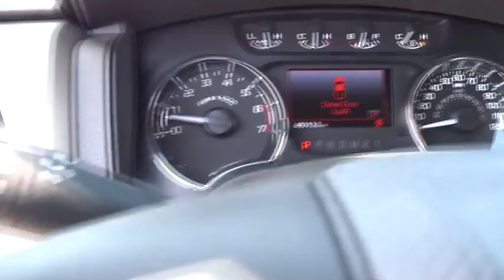2011 Ford F-150 Kilgore, Henderson, Carthage, Longview, Tyler, TX 690447A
2011 Ford F-150
2011 Ford F-150 4WD SuperCrew 145 FX4 - Stock#: 690447A - VIN#: 1FTFW1EF4BFD26914

$600 below NADA Retail! GREAT MILES 47,994! iPod/MP3 Input, Satellite Radio, CD Player, Fourth Passenger Door, Alloy Wheels AND MORE! KEY FEATURES INCLUDE: 4x4, Flex Fuel, Satellite Radio, iPod/MP3 Input, CD Player, Onboard Communications System, Trailer Hitch, Aluminum Wheels, Fourth Passenger Door MP3 Player, Privacy Glass, Keyless Entry, Child Safety Locks. EXPERTS RAVE: The 2011 Ford F-150 is an excellent all-around truck, and even more so this year thanks to its more powerful engine choices. -Edmunds.com. A GREAT TIME TO BUY: This F-150 is priced $600 below NADA Retail. Approx. Original Base Sticker Price: $39,600*. Pricing analysis performed on 6/10/2015. Please confirm the accuracy of the included equipment by calling us prior to purchase.